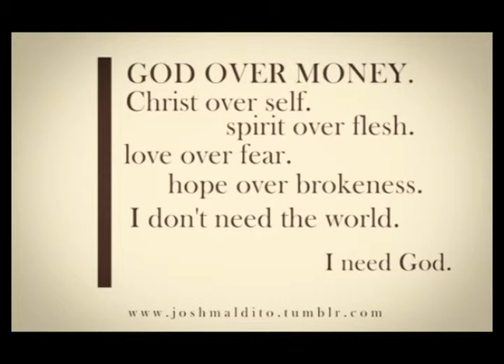Tom Bomb - Meaning Of Life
Verse 1
biggie smalls may say that he the illest
when the lord jahova be the realest
next would be his prophets that many be feelin
i thank god for my redeemed life as now he's the one we feelin
where u gotta exalt christ n the father over everything earthly
cuz if u love anything more than them u r not worthy
as god created us u gotta be thankful for what ya have
he provides us with many things we live with ta make us glad
its way more godly n mature ta not be greedy
at times theres no need ta desire more than wut we need
where we shud feel grateful as long as were able ta get by
cuz think about it most of us been thru it most of our lives
n plus y gain the whole y world if u jus gonna lose yo own soul
when its worth the most for your eternity where in heaven its pure gold
 id rather be poor n live twice than ta be famous n burn in hell forever
cuz theres nothin worth goin ta hell for where in heaven god tells its better

Chorus x2
I feel the meaning of life is ta keep gaining knowledge of facts
the world is gods creation tell the ones he's comin back

its a shame that life keeps getting more effed than a slut made
at times it feels like part of the world is like the old testament days
where ppl like adam lanza went all out ta kill kids, teachers and staff
it makes me sad that i never thought someone would do such crap like that
its definitely one of the worst things anyones ever done
where the guy must had been possessed by the worst demon
but even in the old testaments ware the worst,
where ppl back then killed babies in front of their parents first
where its the most scared curse on this unfair earth
but thank god jesus came ta teach us the right ways to live
where he'll inspire u ta have pure hearts ta pray n give
as he can help u stop bein a slave ta sin, n no more needin ta play ta win,
christ tot us ta be humble, mature n amazing which is the best ta be
as thou shall not be full of themselves where its not the best ta see
where it turns ppl off that u shud always know how u r n stay humble
cuz it feels good in the heart as it impresses everyone ta not stumble